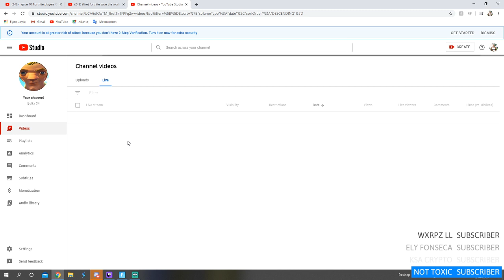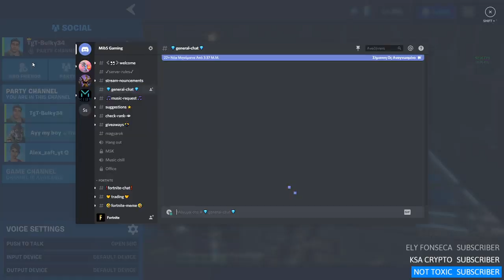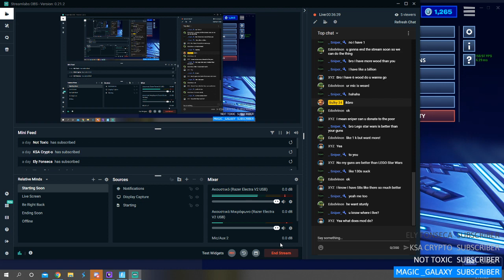Save The World Giveaway Join Quick!!!